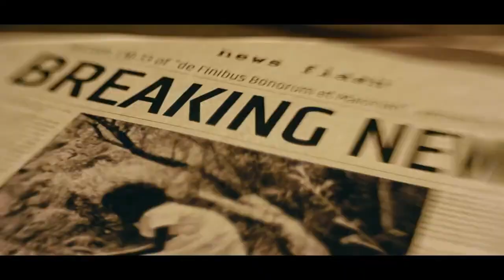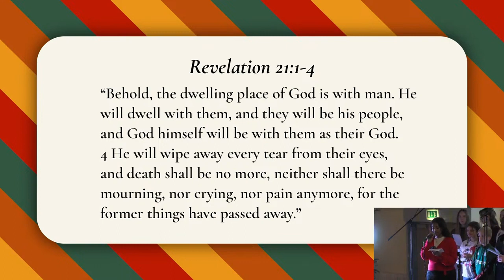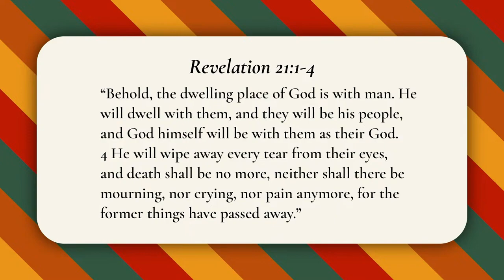I Heard the Bells on Christmas Day | Carol Service 2023